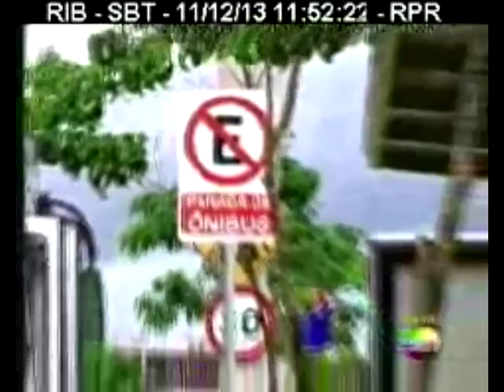Apresentador do SBT Noticidade Ribeirão se veste de Papai Noel no programa - 11/12/2013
Zeramos a televisão brasileira... e não é a primeira vez que esse apresentador fez isso, na última segunda-feira o mesmo se vestiu de Mario Bros